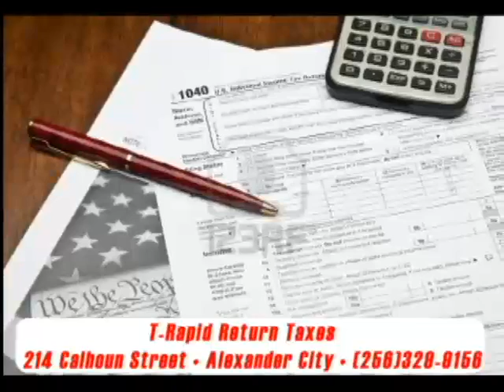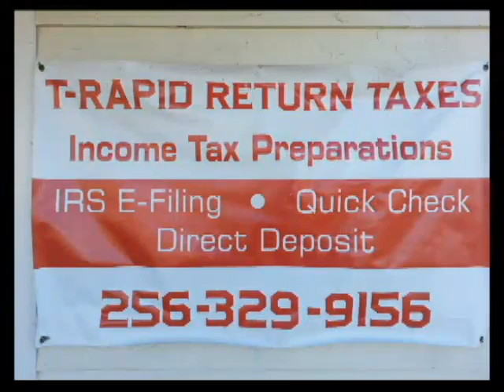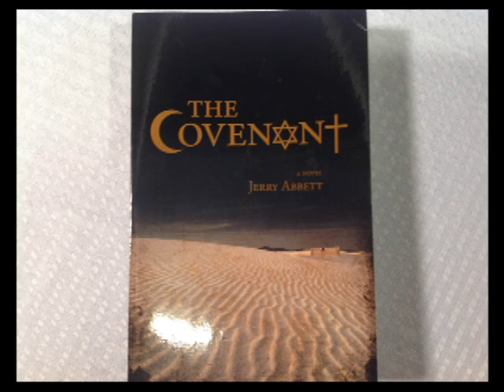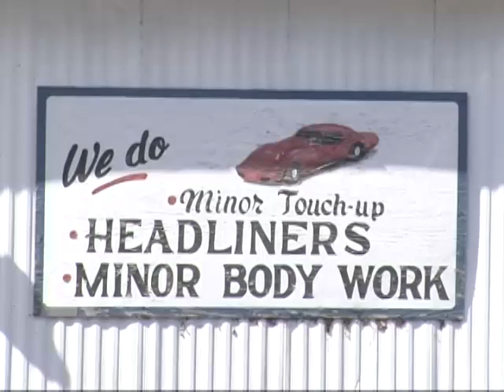It's All Good with Iceberg Slim